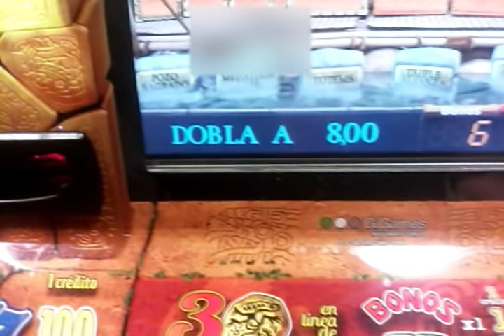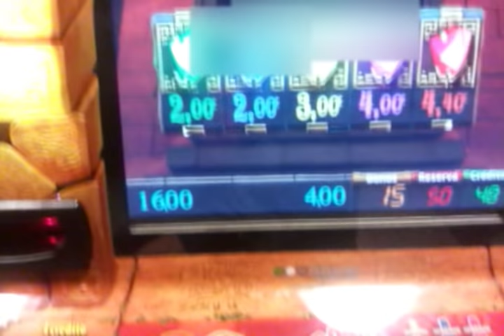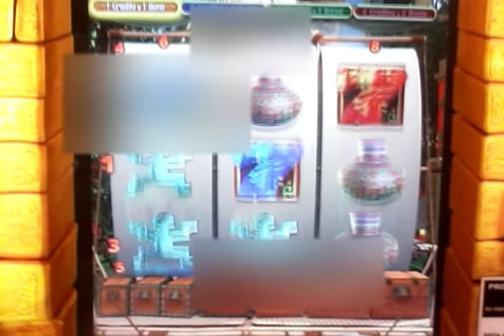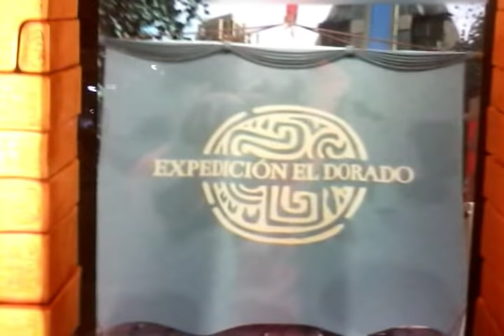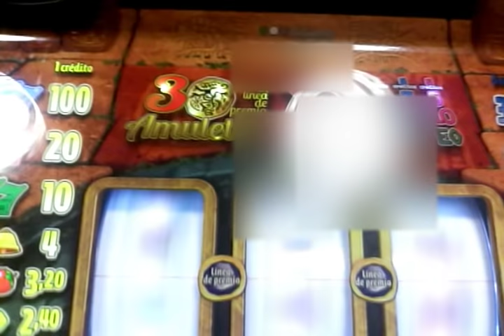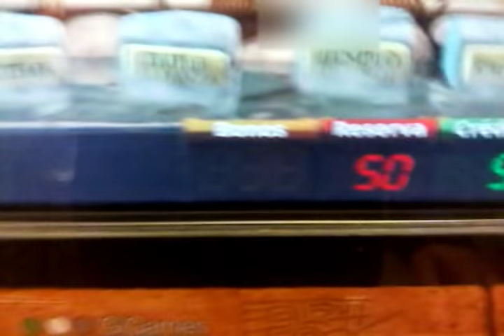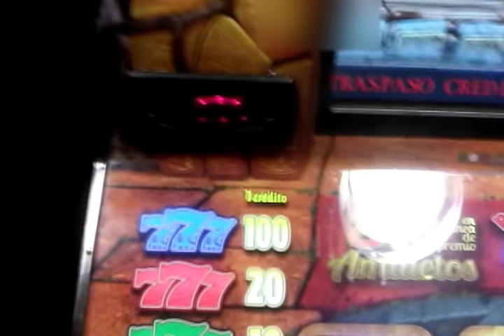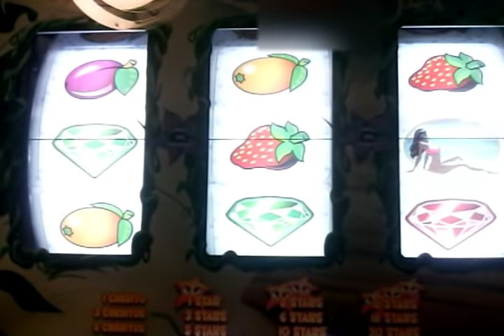Tragaperras El Dorado, esperando el tren...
Grabado en la estacion de Puerta Atocha